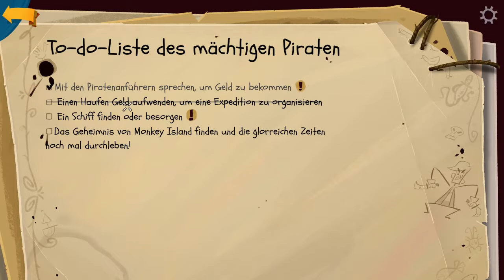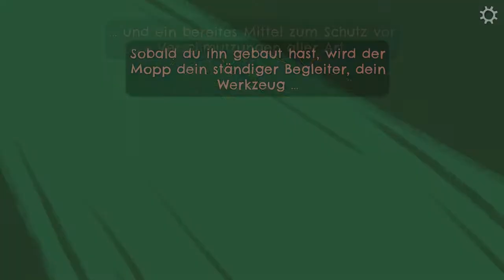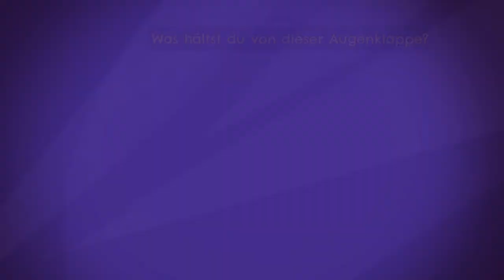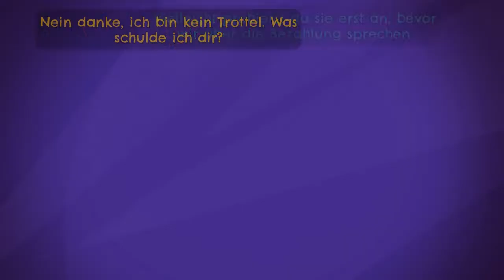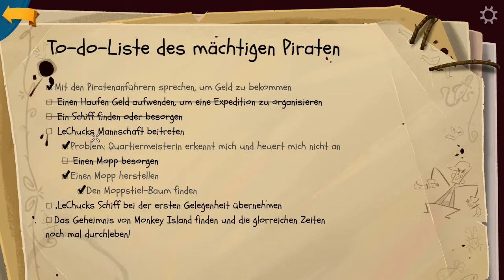Return to Monkey Island Part #2 Ein freundlicher Ort